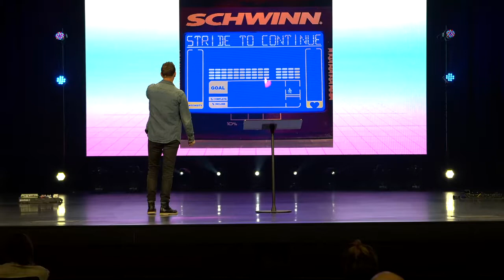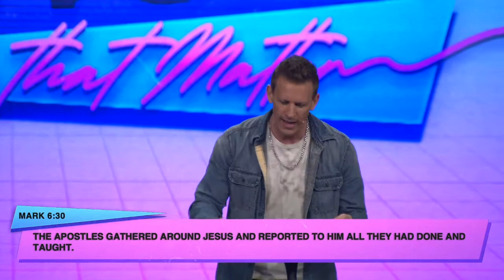SoulWork Part 8 | Soul Day | Pastor Tim Moore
We hear the bible talk about the "sabbath day" and the importance of rest often, but what does rest really look like in 2021?  Can we truly have one day a week of true rest and refreshing?  Pastor Tim talks to us today about what his "soul day" looks like and how we can implement these principles in our lives.

With multiple locations.